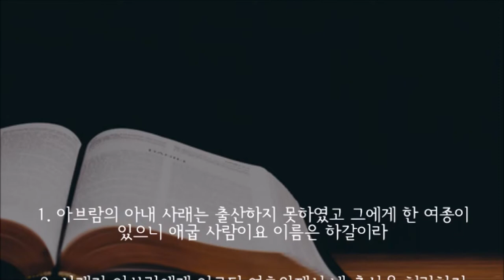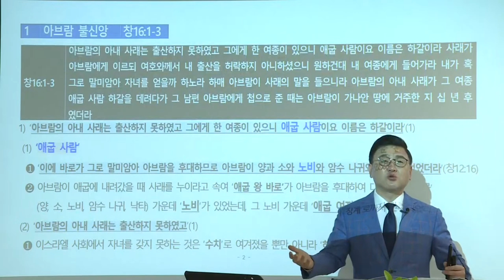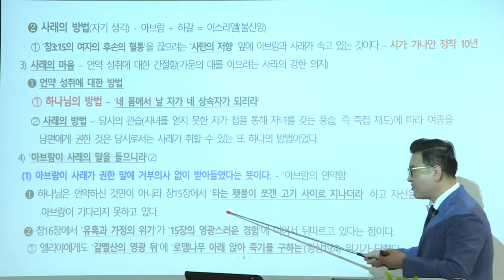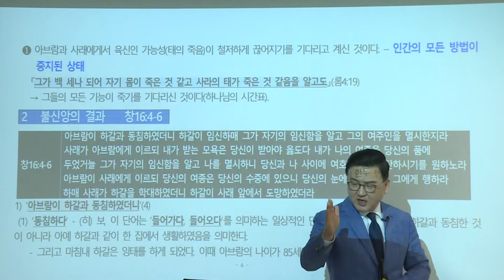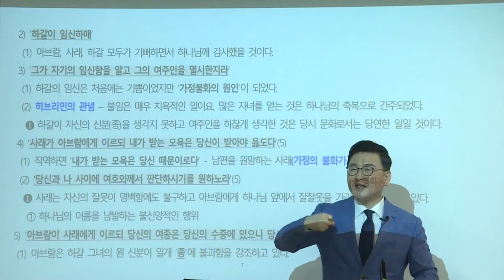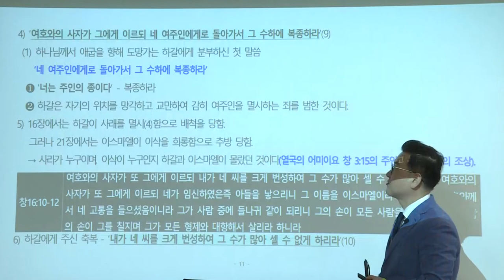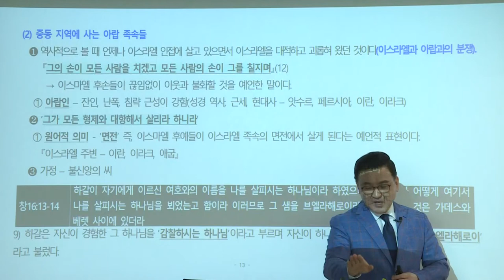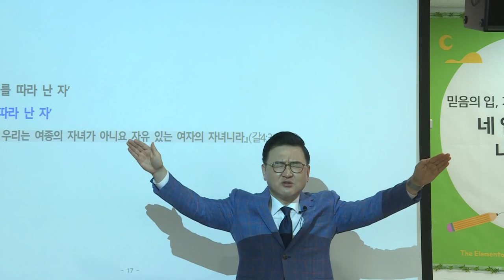[예원교회] 10주 훈련반 2기 - 성경반(8) - 아브람의 불신앙 - 김현길목사 - 2021.04.29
창세기 16:1-16
아브람의 불신앙
김현길목사